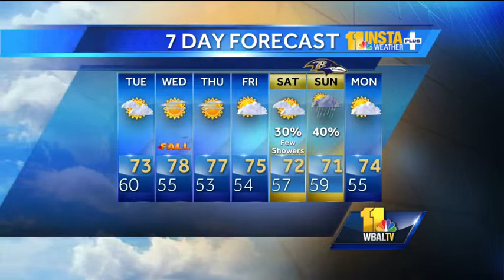Variable clouds, pleasant on Tuesday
The last day of summer will be a pleasant one with a few clouds and a high of 73. The fall season officially begins at 4:21 a.m. Wednesday.